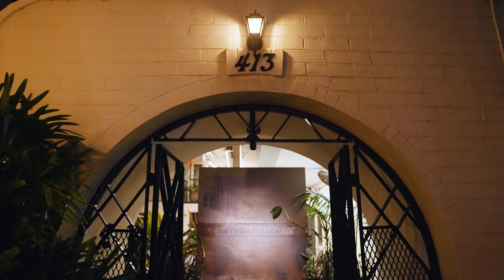NATURE WAIKIKI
natuRe (pronounced “‘nāCH´uer”) is French for“nature,” the core value of this Sustainable Island French Restaurant.

Directed, Filmed, & Edited by Rob Lau